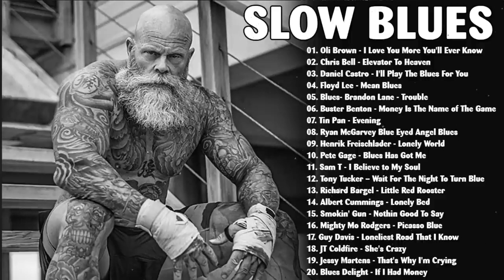Relaxing Blues Guitar | Greatest Blues Rock Songs Of All Time | List Of Best Blues Songs